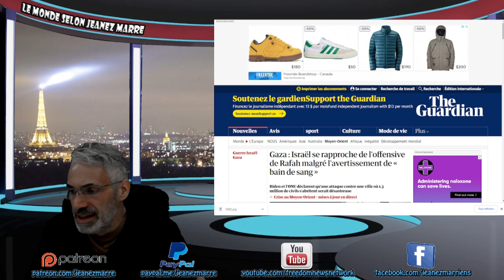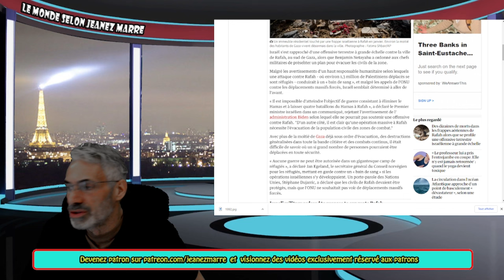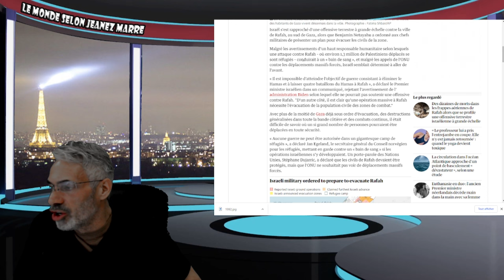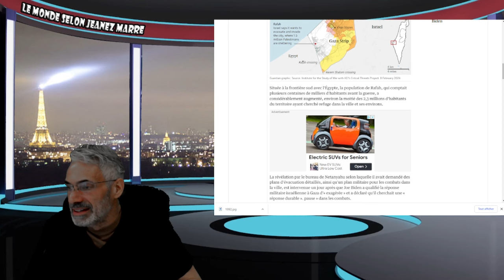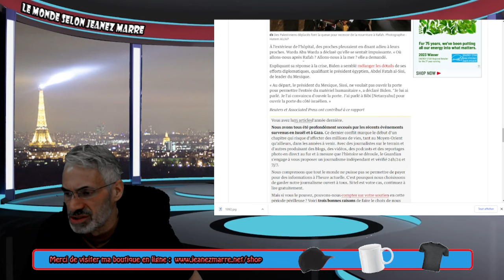DERNIÈRE HEURE; ISRAEL PRÉPARE UNE OFFENSIVE SUR RAFAH, MALGRÉ LES AVERTISSEMENTS DE L'ONU.